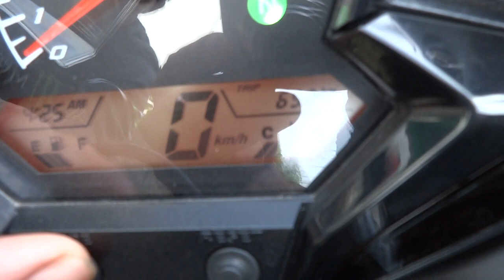CBR150 15/5/58 085-8686711